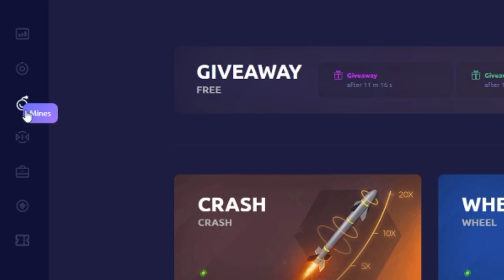COLDZERA ESTA FORA DA FAZE!! Para onde ele vai?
►KNIFEX Use o code ZEK56B4B
 e ganhe 0,2$ pra começar a brincar!

►SIGA-ME!

Video Utilizado: Primeiros Clipes